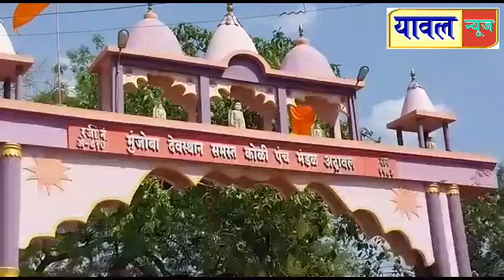35 वर्षीय महिलेला मजुरीसाठी दिलेले पैसे परत मागण्याच्या कारणावरून चौघांची ठार मारण्याची धमकी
अट्रावल येथे 35 वर्षीय महिलेला मजुरीसाठी दिलेले पैसे परत मागण्याच्या कारणावरून चौघांची दारूच्या नशेत शिवीगाळ करून ठार मारण्याची धमकी